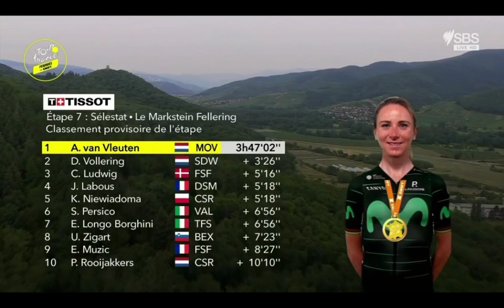Annemiek van Vleuten Wins & Leads | 2022 Tour de France Femmes | Stage 7 | Solo Attack 62km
Annemiek van Vleuten Wins & Leads | 2022 Tour de France Femmes

van Vleuten was quoted saying "Do I realize what I've just done? Not really. It was such a rollercoaster after my illness at the beginning of this Tour. I was so sick and to win this way is great. I had to attack today anyway, because I had to make up for time in the standings. My style is to go full on the attack and not wait for the final. I saw in the reconnaissance that Le Petit Ballon was a tough climb was, so that's why I left there. I'm a bit older than the other riders, so I can train more. I want to say that clearly. It's not that my colleagues train less. I've just been training for much longer and then it comes down to fitness. I'm just very good at that. This stage suited me just perfect and my colleagues will be able to do this in the future too. I always thought the yellow jersey was something for the men, but when I saw Marianne Vos with the jersey I realized that it is really something tangible. It is a great extra gift after this stage."

van Vleuten werd geciteerd: "Besef ik wat ik zojuist heb gedaan? Niet echt. Het was zo'n achtbaan na mijn ziekte aan het begin van deze Tour. Ik was zo ziek en om op deze manier te winnen is geweldig. Ik moest aanvallen vandaag toch, want ik moest tijd inhalen in het klassement. Mijn stijl is om vol in de aanval te gaan en niet te wachten op de finale. Ik zag in de verkenning dat Le Petit Ballon een zware klim was, dus daarom heb ik daar achtergelaten. Ik ben wat ouder dan de andere renners, dus ik kan meer trainen. Dat wil ik duidelijk zeggen. Het is niet dat mijn collega's minder trainen. Ik train gewoon veel langer en dan komt het erop neer fitness. Daar ben ik gewoon heel goed in. Deze etappe beviel me gewoon perfect en mijn collega's zullen dit in de toekomst ook kunnen. Ik dacht altijd dat de gele trui iets voor de mannen was, maar toen ik Marianne Vos met de trui realiseerde ik me dat het echt iets tastbaars is. Het is een mooi extra cadeau na deze etappe."
Classification

1  Annemiek van Vleuten MOV 3:47:02
2  Demi Vollering SDW +3:26
3  Cecilie Ludwig FSF +5:16
4  Juliette Labous DSM +5:18
5  Katarzyna Niewiadoma CSR +5:18
6  Silvia Persico VAL +6:56
7  Elisa Longo Borghini TFS +6:56
8  Urska Žigart BEX +7:23
9  Evita Music FSF +8:27
10  Pauliena Rooijakkers CSR +10:10
General Classification

1   Annemiek van Vleuten MOV 23:18:31
2  Demi Vollering SDW +3:14
3  Katarzyna Niewiadoma CSR +4:33
4  Juliette Labous DSM +5:22
5  Cecilie Ludwig FSF +5:59
6  Silvia Persico VAL +6:11
7  Elisa Longo Borghini TFS +6:15
8  Evita Music FSF +10:13
9  Mavi Garcia UAD +12:06
10  Elise Chabbey CSR +12:24

Abandoned

DNF
 WIEBES Lorena Team DSM    -
DNF
 BORGHESI Letizia EF Education-TIBCO-SVB    -
DNF
 VAN ROOIJEN Anne Parkhotel Valkenburg    -
DNF
 VERHULST Gladys Le Col - Wahoo    -
DNS
 REUSSER Marlen Team SD Worx    -
DNS
 BARBIERI Rachele Liv Racing Xstra    -

Music
1.
2. Splice app (GoPro)
3. Bloomer
4. Swallow
Upcoming events
Tread Worn Journeys 體育頻道
فقي قناة الرحلات البالية الرياضية
ट्रेड वॉर्न जर्नी स्पोर्ट्स चैनल
Banda de rodadura gastada Journeys Sports Channel
Tread Worn Journeys Chaîne sportive
ট্রেড ওয়ার্ন জার্নিস্ স্পোর্টস চ্যানেল
Спортивный канал Tread Worn Journeys